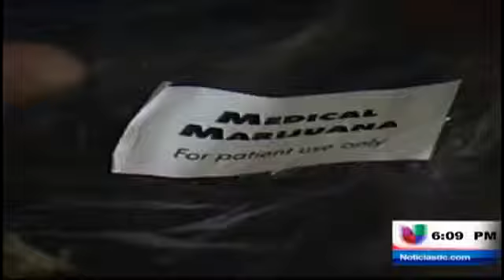Proponen bajar la multa de poseer y fumar marihuana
(Entravision) Washington D.C. - El Concejal del Dsitrito de Columbia propone una multa por poseer y fumar marihuana.